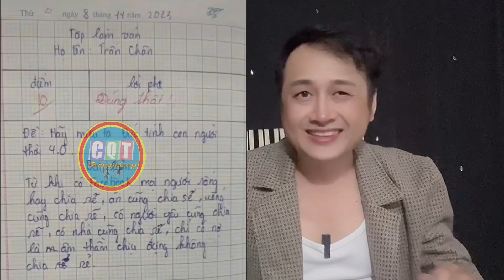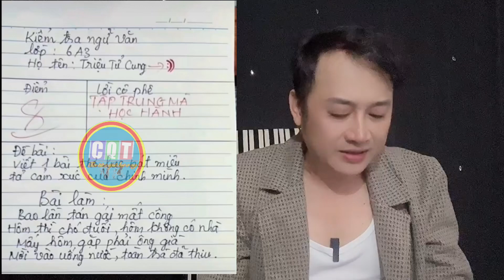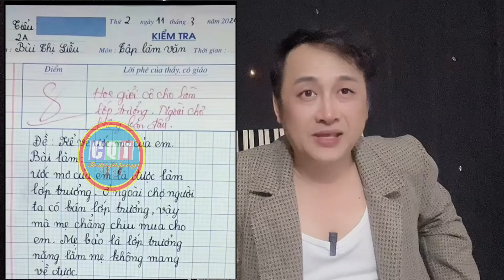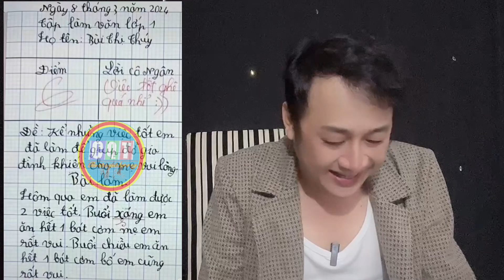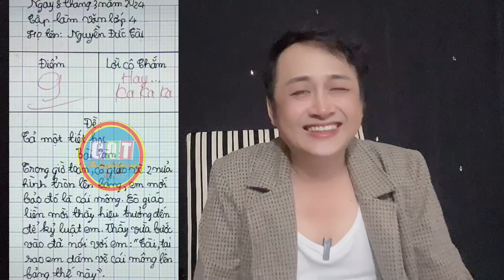Cười bò bài tập làm văn của học sinh thời 4.0 / Laugh and faint with the awesome tests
Cười xỉu với những bài kiểm tra bá đạo/ Laugh and faint with the awesome tests /chuyện quê tôi